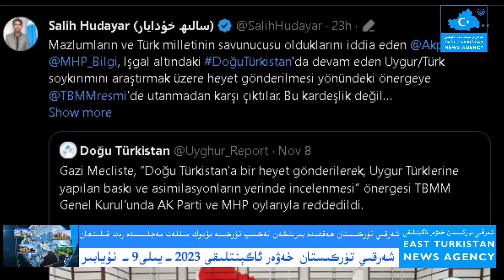(2023-11-9) خىتاي ئۇمماندا ھەربىي بازا قۇرماقتا ئىكەن